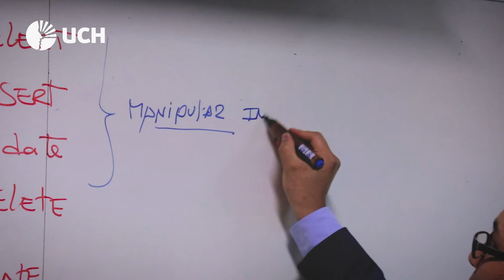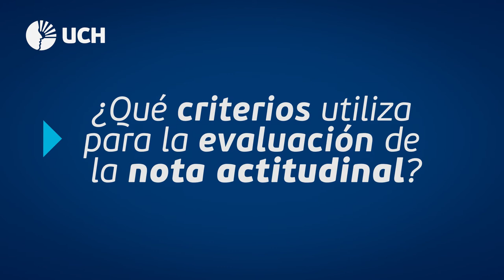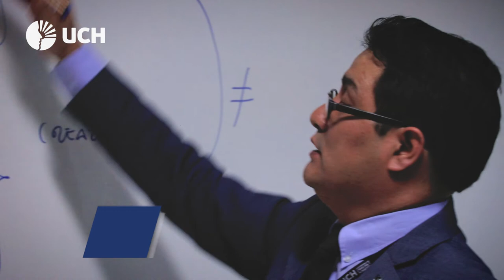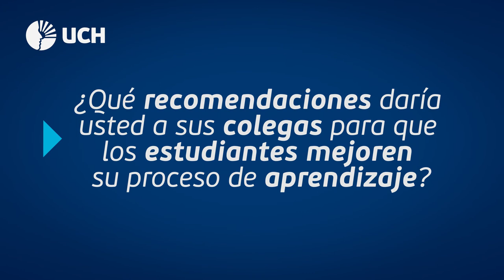Entrevista al docente: Juan Basilio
La Escuela Profesional de Ingeniería de Sistemas e Informática de la Universidad de Ciencias y Humanidades, brindó un reconocimiento al profesor Juan Basilio por la: "Sociabilización de buenas prácticas y experiencias pedagógicas en ingeniería".